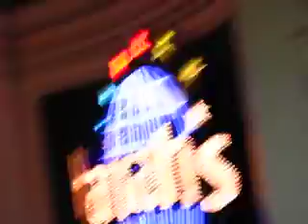Harrah's Las Vegas Nov 2021